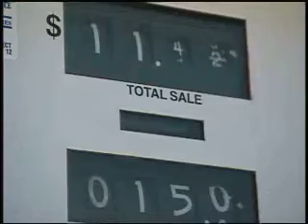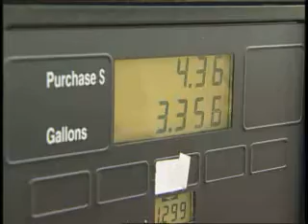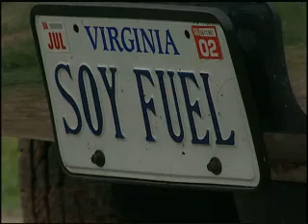Virginia Farm Bureau - Biofuels in Virginia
Sherri McKinney explains why Virginia farmers would like to see more incentives for biofuels from the next Virginia General Assembly.